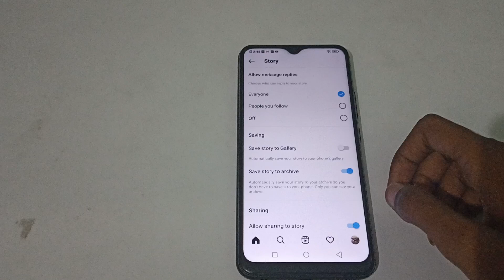how to off save story to gellery on Instagram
off save story to gellery on Instagram
Instagram save story to gellery off
Instagram save story to gellery off karne
 Instagram save story to gellery off kaise karen
Instagram save story to gellery off kaise karte hain